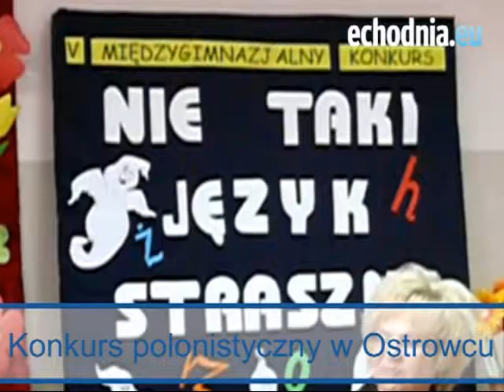Konkurs polonistyczny w Ostrowcu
(Autor filmu: M. Rolak)